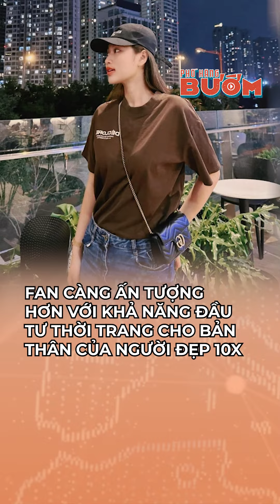Thiên Ân đầu tư mua nhiều túi hiệu sau 5 tháng đăng quang MGI#shorts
Thiên Ân hiện là một trong những nàng hậu đương nhiệm nhận được sự quan tâm lớn từ cộng đồng fan sắc đẹp. Đăng quang Miss Grand Vietnam 2022 (MGVN), mỹ nhân sinh năm 2000 trở thành cái tên được nhiều nhãn hàng, thương hiệu "săn đón". Công việc thăng tiến, người đẹp gốc Long An thoải mái hơn trong việc đầu tư các món hàng thời trang đắt đỏ cho mình.